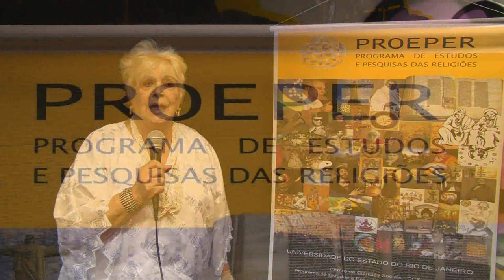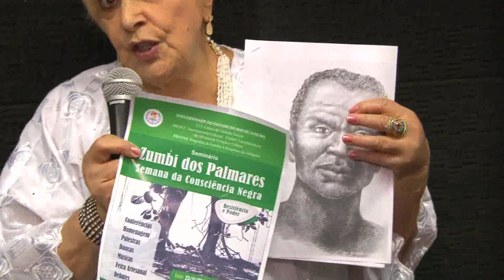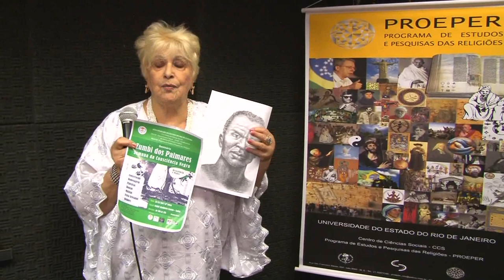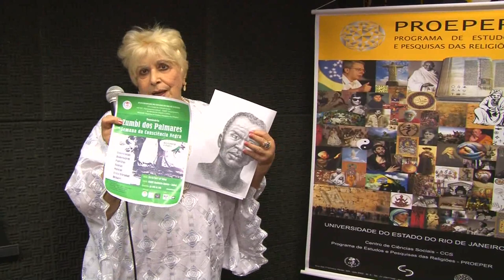Homenagem a Zumbi dos Palmares - UERJ 23/11/2017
No dia 23 de Novembro de 2017 o PROEPER da UERJ fez um simpósio em homenagem a Zumbi dos Palmares na COART da Universidade Estadual do Rio de Janeiro.